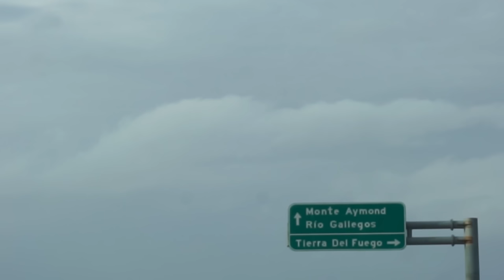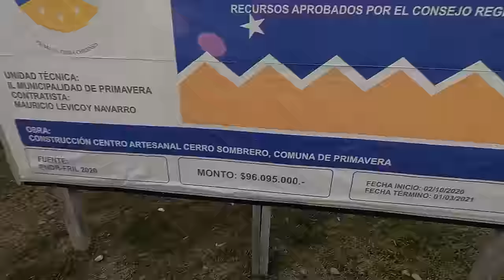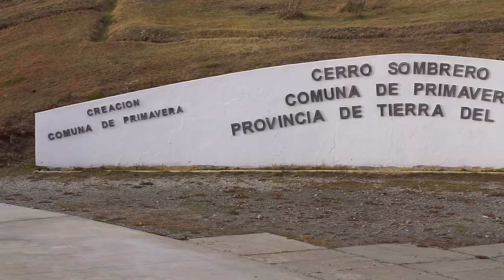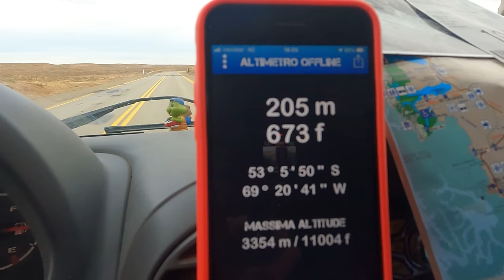Lontani da tutto, vicini all'arrivo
Episodio 178 - Finito il continente americano c'è solo la Terra del Fuoco: l'ultima grande isola prima dell'Antartide. Dai confini del mondo australe, freddo, ventoso e apparentemente ostile, percorriamo gli ultimi km prima di Ushuaia, il punto d'arrivo della nostra piccola spedizione in van dall'Alaska alla fine dell'Argentina 🚐

👷🏻‍♂️👷🏻‍♀️I prodotti che abbiamo utilizzato per la camperizzazione sono qui: